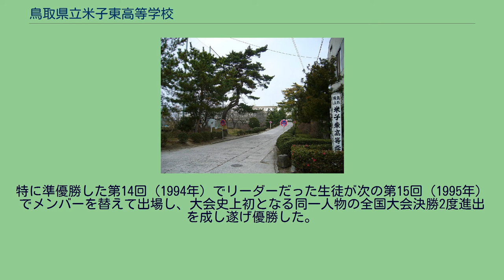鳥取県立米子東高等学校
鳥取県立米子東高等学校（とっとりけんりつ よなごひがしこうとうがっこう）は、鳥取県米子市勝田町にある公立高等学校。
1899年に旧制鳥取県第二中学校として発足した。
県内では一般的に「米東」（べいとう）と呼ばれるが、「勝陵」（しょうりょう）という呼称もある。
選抜高校野球大会準優勝校、高校生クイズ優勝校。
文武両道を校風とする一方で、2010年頃からは、部活動・学校祭などより学業を重視する姿勢に転換し始めている。
また、6ヘクタール以上の広大な敷地を持ち、学校内には山（勝田山）と3つのグラウンドを持つ。
近くには古くから米東生に親しまれている曽田商店がある。
日本海をのぞみ、大山を仰ぐこの美わしい学園は、つぎのごとき人間を育成する。
* 同校卒業生 校章 校歌・凱歌・応援歌 制服 スクールカラー 1997年より2学期制を採用していたが（定期考査の名称は「夏休み前第1回定期考査」などであった）、学校システム（終業式や成績発表など）自体3学期制時のままで運営されていた。
導入時最大のメリットであった65分授業もなくなり45分授業となっていたため、2004年に3学期制に戻った。
現在1コマ45分の7限授業である。
2004年から主に7月の夏期休業期間中、基本的に午前中は全員参加の夏期講習を実施していて、正式な授業日数には含まれなかったが、2012年からは、稼業日（内容は夏期講習と同一）となった。
民業の圧迫であると民間予備校から声が上がり、反対する保護者やPTAと陳情合戦に発展。
県議会において、「視察先の予備校は講師陣の指導力不足を指摘せざるを得ず、不安を覚えた」と県内予備校の指導力不足を指摘した稲田寿久議員に、発言の経緯の説明がなければ、「チラシを10万枚米子市内にまく」との文書を送付する私塾経営者も現れた（文書により議員が回答したために実際にまかれることはなかった）。
1960年に設置された専攻科であったが、2013年に閉科となった。
応援団演技 硬式野球部 サッカー部 ラグビー部 県内の高校ラグビーは長らく米子工の牙城だったが、米子東は1989年に初出場を果たし、以後9回の出場を数える。
県全体のラグビーのレベルが高くないため苦戦が続いているが、1999年には県勢大会初勝利を挙げている（現在これが県勢唯一の白星である）。
翌2000年に第1回選抜大会にも選出された。
2004年以降は部員不足などから、県内でも勝てない状況が続いている。
高校生クイズ 全国大会へ16回出場しており、東大寺学園（奈良）、ラ・サール高校（鹿児島）に次ぐ出場回数3位を誇る常連校でもある。
特に準優勝した第14回（1994年）でリーダーだった生徒が次の第15回（1995年）でメンバーを替えて出場し、大会史上初となる同一人物の全国大会決勝2度進出を成し遂げ優勝した。
また、第9 - 15回（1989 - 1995年）の7年連続全国大会出場は31回まで大会記録である。
出身者 教員・指導者